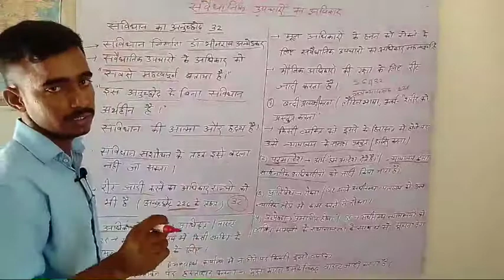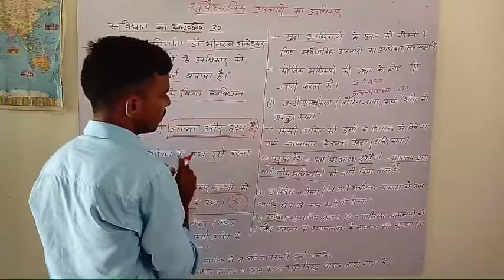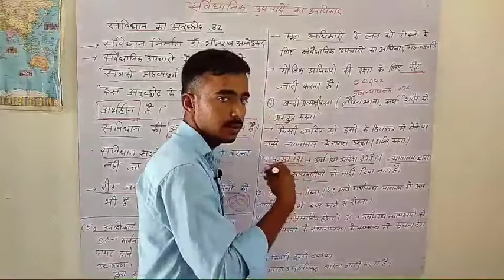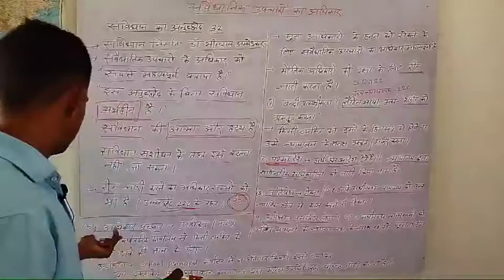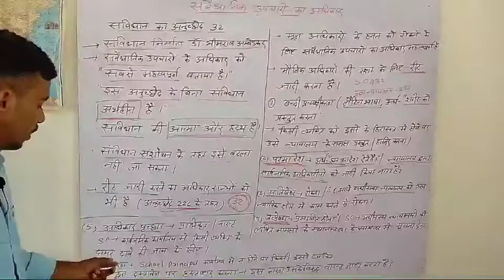Article-32 संवैधानिक उपचारों का अधिकार क्या है ?